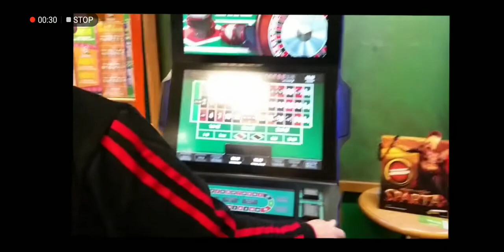Classic fobty vid 😂